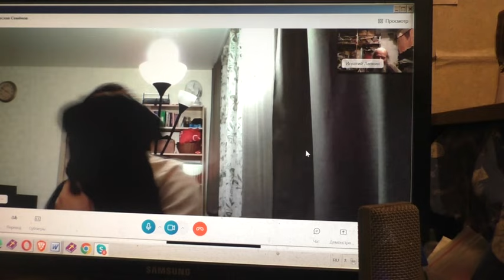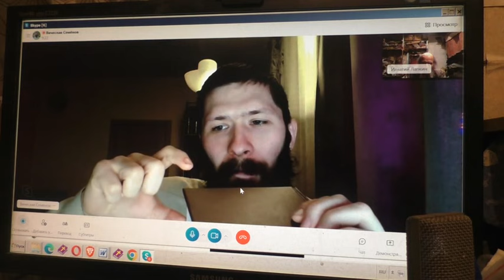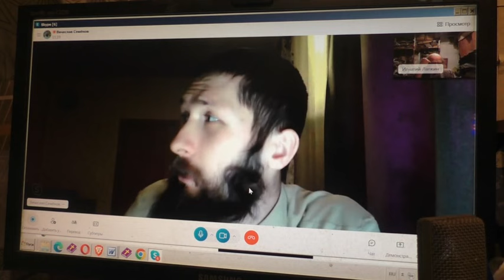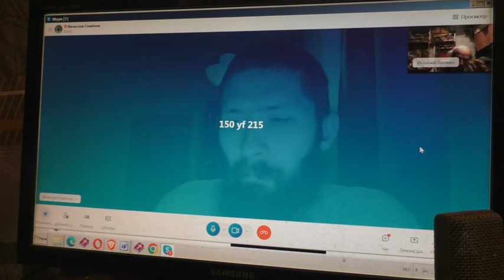Издать какого формата книги. 17. 12. 2023